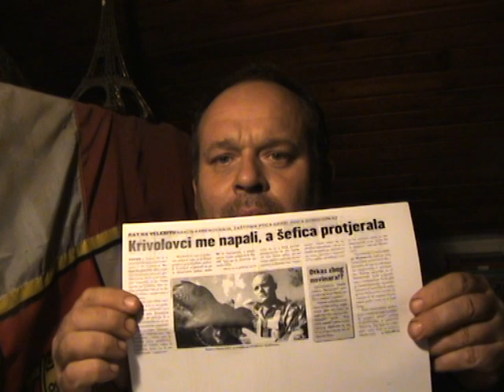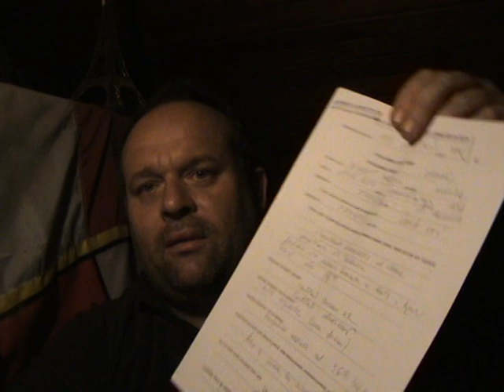U 9 na sud u Varaždinu...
Ovaj teror predvidio sam još prije 4 godine kod objave svoje knjige i opisao ga u uvodu, tako da ovo nije neočekivano i za sada ide sve još po planu.
Ali sistem u svojim zadnjim danima postane nepredvidljiv prije kolapsa, i time je na žalost najopasniji!

"PREŽIVJETI APOKALYPSU - PRIRUČNIK ZA PREŽIVLJAVANJE BIJELOG ČOVJEKA U EUROPI"

Bujna mašta policajca Saše Vrtarića, toliko je bila plodonosna da izmisli laž da je kod mene pronađen pravi pištolj M57, nakon snimanja pištolj-igračkom ovog mog pustolovnog filma:
"OPSTANAK:Preživjeti Dravu"
Time je Saša Vrtarić kriv po Članku 305.toćka 3 Kaznenog zakona, protiv njega sam podnio kaznenu prijavu 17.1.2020. ali do sada mi nije došao nikakav odgovor!